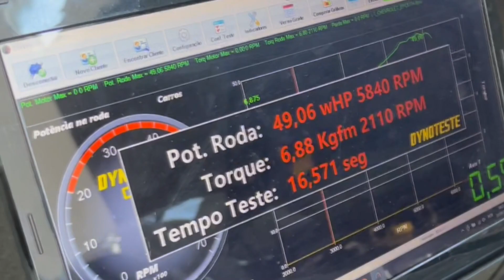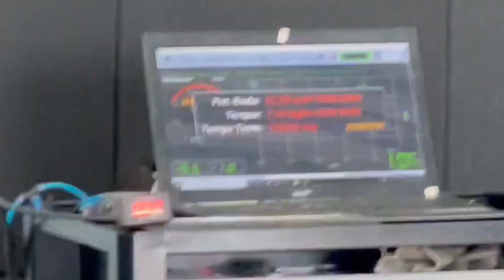QUAL A POTÊNCIA REAL DE UM CORSA 1.0 VHC DE 79CV ORGINAL? TESTAMOS NO DINAMÔMETRO!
Passamos no dyno um Corsa 1.0 8v VHC flex de 79cv declarados no motor, qual potência que ele tem nas rodas?